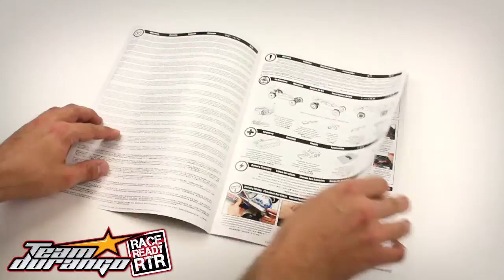Team Durango RTR - ESC Tuning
This video goes through the process of setting the ESC options to show how changes can be made.
The demo shows the user entering the tuning mode and going through the options before selecting option 2 - 'Drag Brake Strength' - and then increasing the drag brake to the desired level.